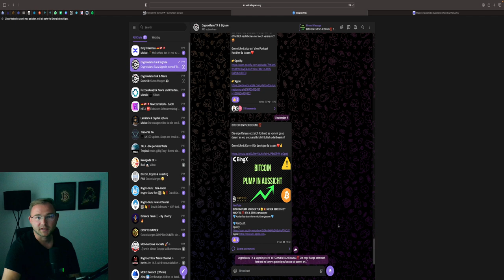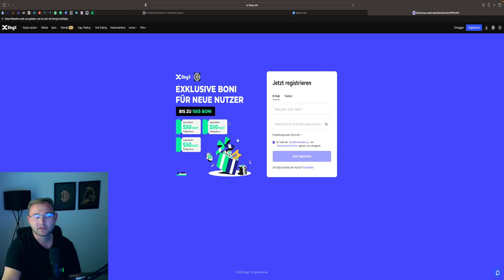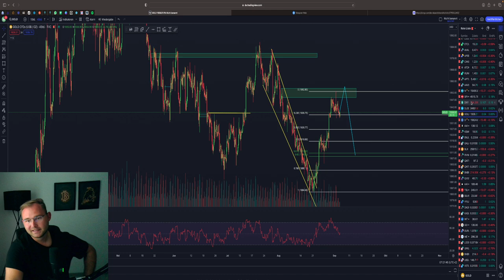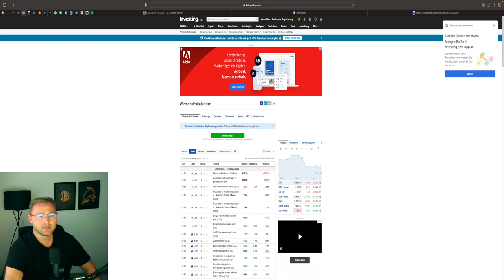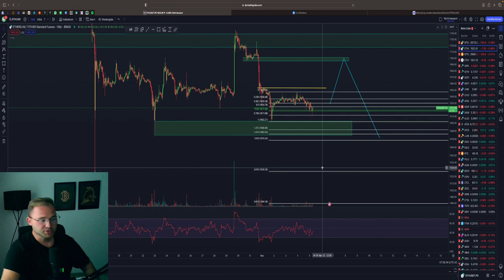BITCOIN SEITWÄRTSPHASE OHNE ENDE ‼️💥 NÄCHSTER LONG MOVE❓ BTC & ETH Chartanalyse